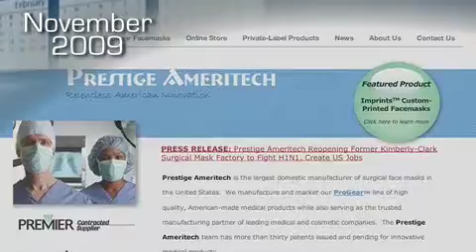2009 Year in Review - Part 2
A look back at the many accomplishments of 2009.